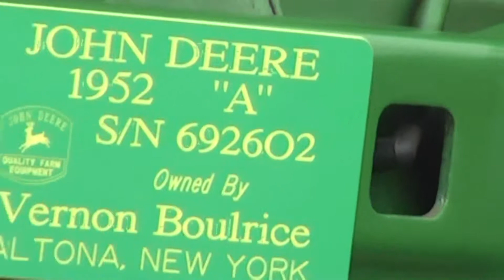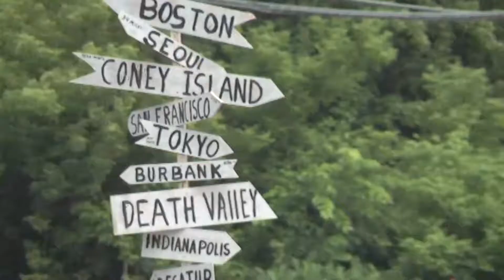Altona Parade 6-23-13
Annual Altona Old Home Day parade, 2013